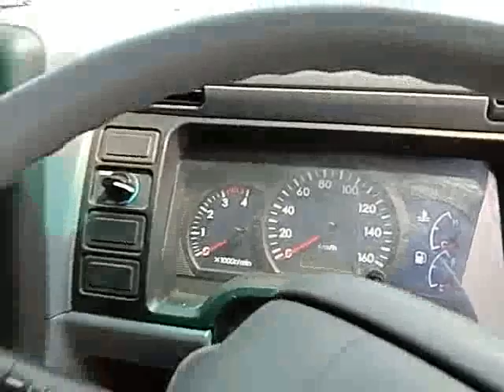MITSUBISHI, FUSO FE83PG6SRDG1 LORRY , N/A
Make: MITSUBISHI
Model: FUSO FE83PG6SRDG1 LORRY
Variant: N/A
Year: 2010
Transmission: N/A
Reserved Price: RM 0.00